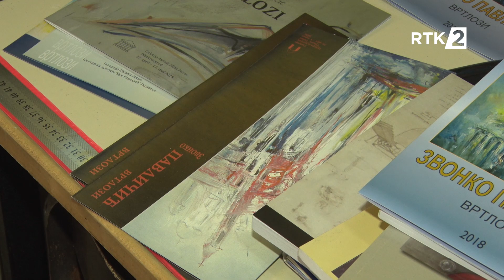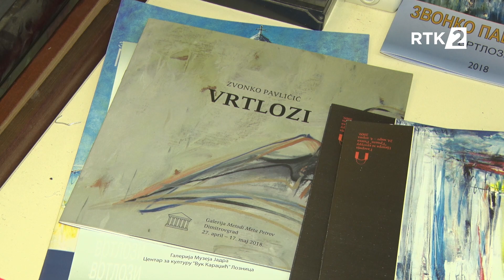MOJ ŽIVOT MOJA PRIČA - Zvonko Pavličić 27.11.2018